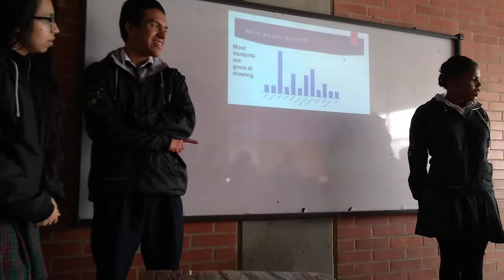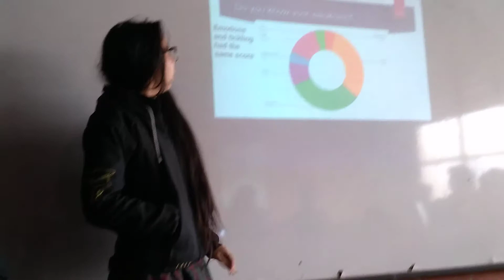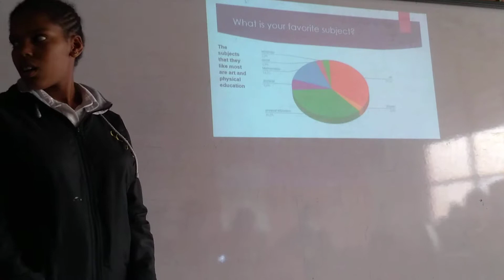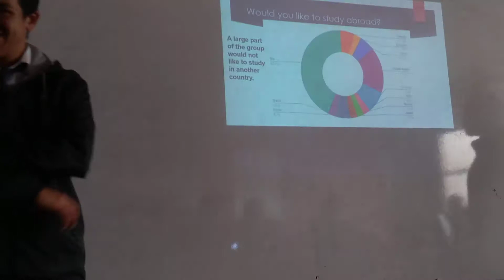1101 socializing results to the class